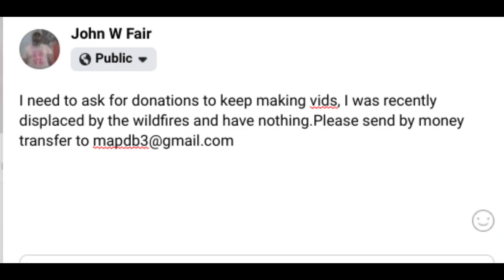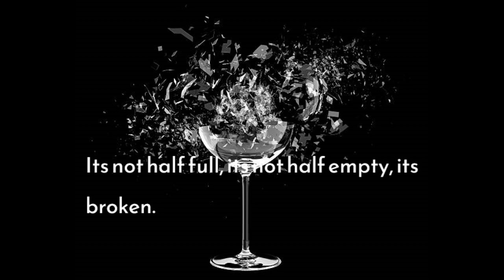Cowichan River, Lake Cowichan B C Canada